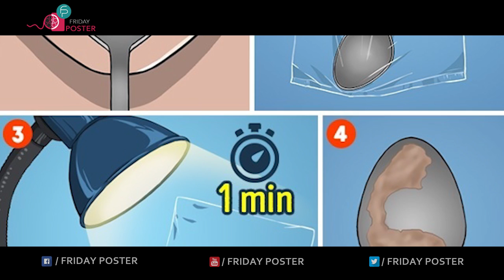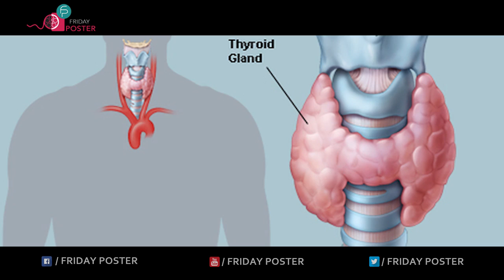చిన్న స్పూన్ తో లక్షలు మిగుల్చుకోండి | A Spoon Can Save You Lakhs of Rupees | Friday Poster